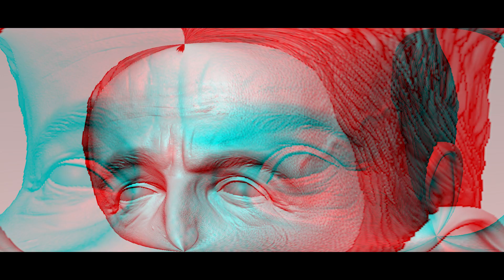Bruce Springsteen - The Twins - Two 3D sculpts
My long-term project from 2019. 3D sculpt model, printed & painted.